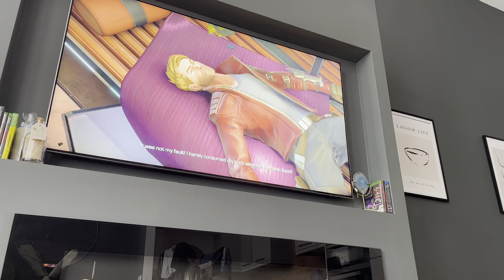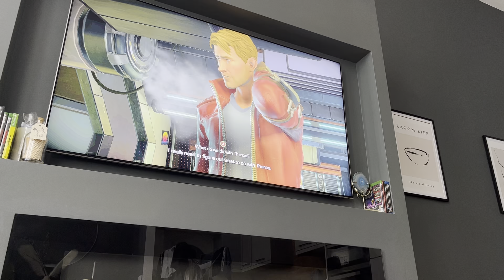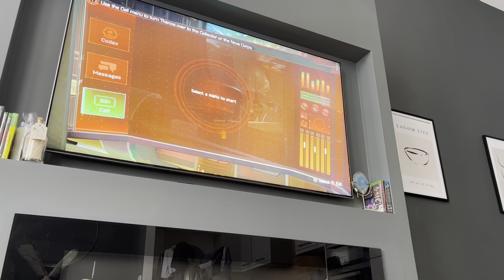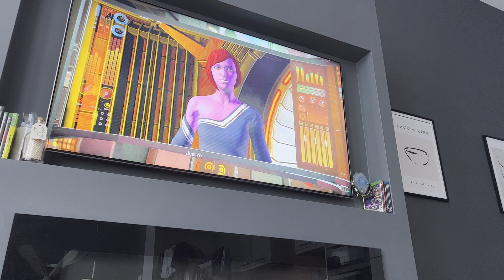Guardians Of The Galaxy:Calling the Collectors Assistant to Collect Thanos’s dead Body!!!!!!!!!!!!!!